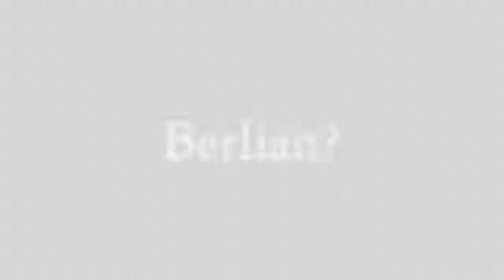HabibJewels Video Loop Sept 2014